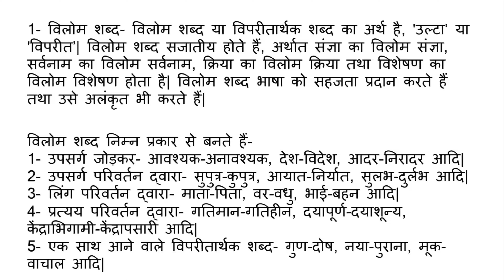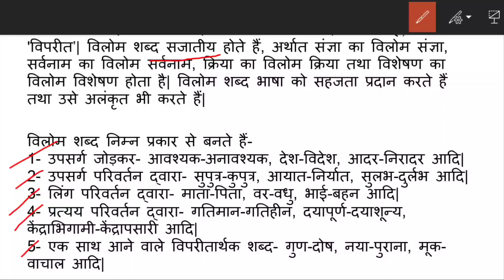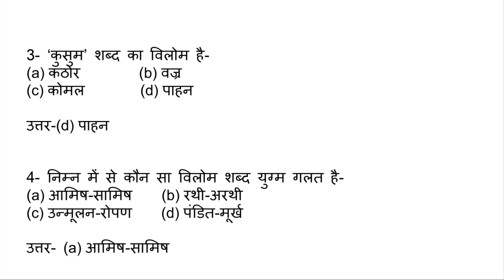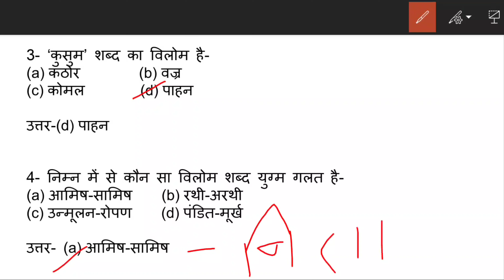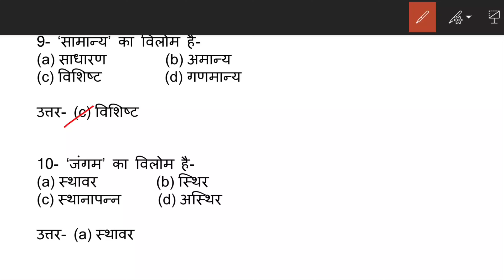Samiksha Adhikari, Hindi विलोम शब्द, समीक्षा अधिकारी/ सहायक समीक्षा अधिकारी सामान्य हिंदी, भाग-1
Study Material for UPSC, UPPSC, MPPSC, BPSC, SSC, RRB, EPFO, RO/ARO and other competitive exams.